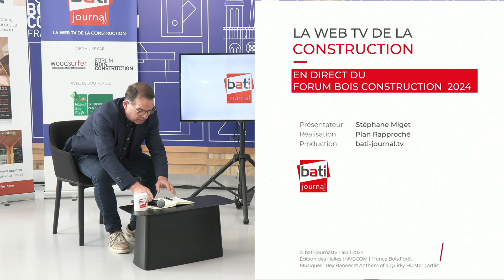Les conditions de la réussite pour la construction hors-site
• Pascal Chazal, président du groupe Hors-Site

Le plateau TV Bati-Journal est organisé par le magazine Wood Surfer et le Forum Bois Construction, avec le soutien de l'Interprofession nationale France Bois Forêt.